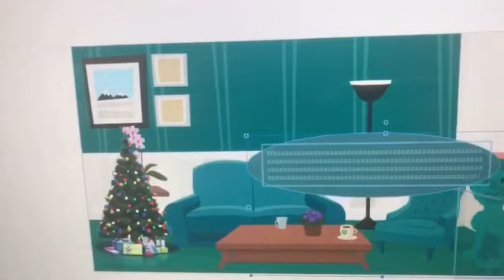Diamond Talking Tom A Legen Grounds Himself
Diamond Talking Tom A Legen: Jack (England) (Crying Voice: Alex, German)